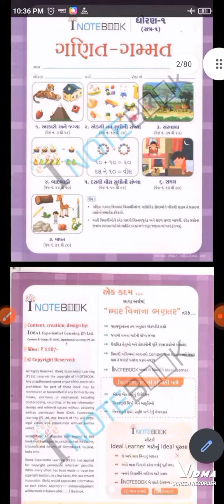ધોરણ ૧ । ગણિત-ગમ્મત । ૧ આકરો અને જગ્યા । ભાગ ૪